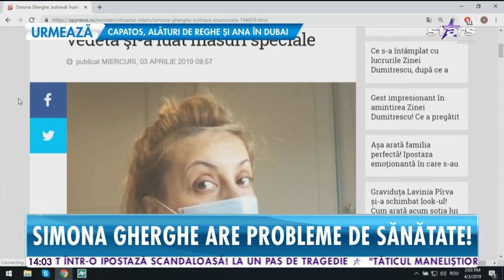Simona Gherghe a răcit şi a luat măsuri speciale! Prezentatoarea a ales să poarte o mască pe față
Simona Gherghe are probleme de sănătate! Însărcinată în 32 de săptămâni, vedeta a răcit şi a fost fost nevoie să ia măsuri speciale acasă. Mai exact, frumoasa prezentatoare a ales să poarte o mască pe faţă pentru a-i proteja pe ceilalţi membri ai familiei.